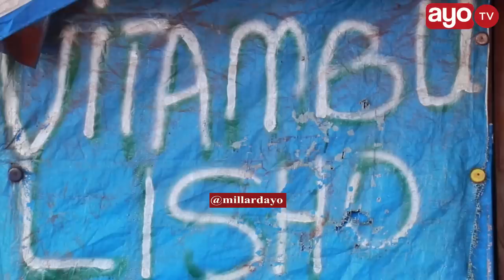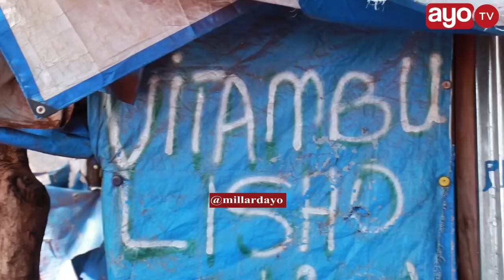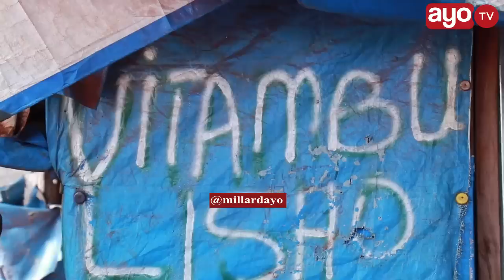RC MWANRI KAAMSHA VARANGATI ASUKUMIA NDANI VIONGOZI "PANDA KARANDINGA ANAI-CONFUSE MASS"